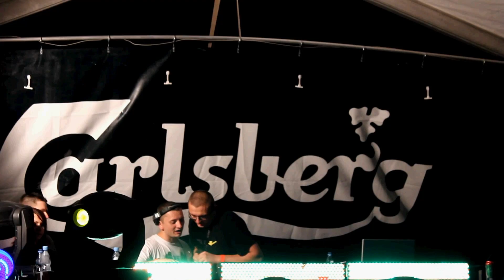Niklas Venn feat. CMK @ Audiolake Festival - Zalew Radków (part 1/3)